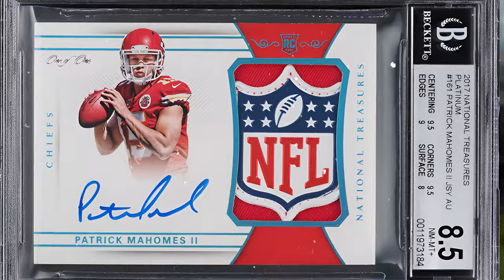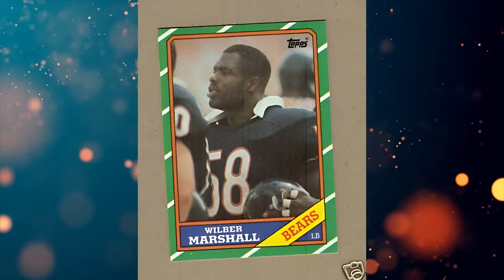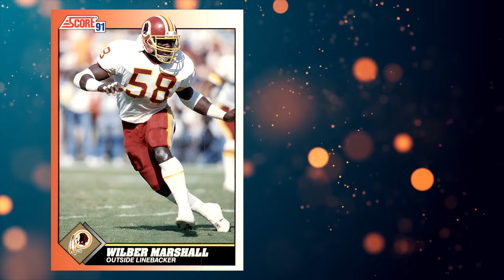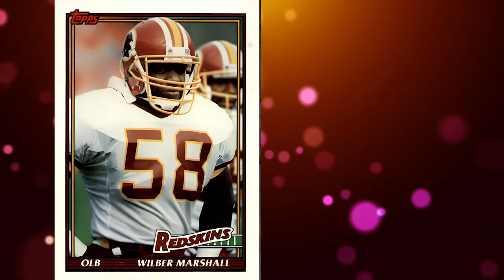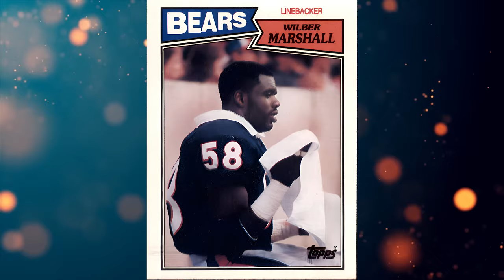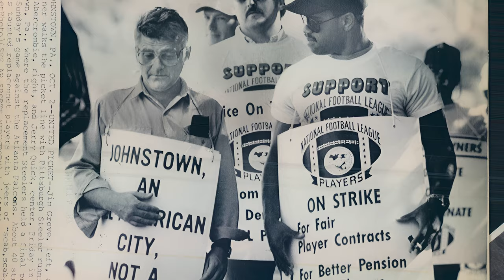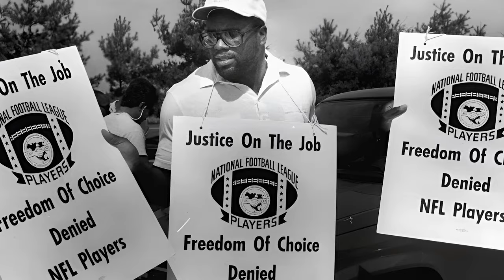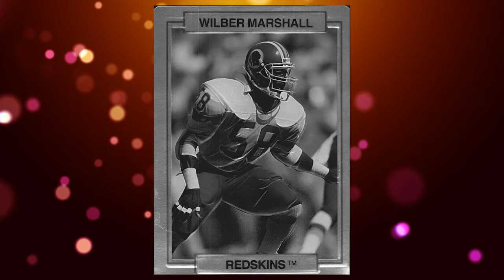The $6 Million Man: How Wilber Marshall Changed NFL Free Agency Forever